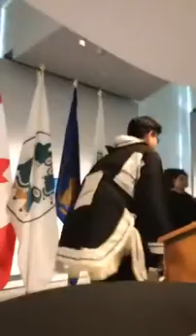National Inuit Strategy on Research Launch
Natan Obed, the president of Inuit Tapiriit Kanatami, speaks at the Canadian Museum of Nature in Ottawa yesterday, March 22 at the launch of the National Inuit Strategy on Research. In the strategy, ITK says that for far too long, researchers and research institutions have benefitted the most from scientific research within Inuit Nunangat, and that to this day, despite being one of the most studied people on Earth, Inuit have been marginalized by research activities. To correct that, they insist that governments, scientific researchers and institutions must make way for Inuit self-determination in research. The five-point strategy describes ways to increase Inuit governance in research, create more ethical research, align funding to Inuit priorities, ensure Inuit ownership and access of their data, and build more capacity for research in Inuit Nunangat.